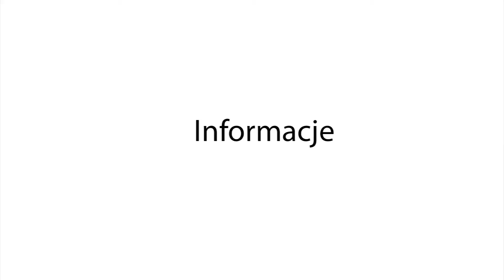Grybów24.pl - Poseł Jan Duda na trasie XXXIV Pieszej Pielgrzymki Tarnowskiej